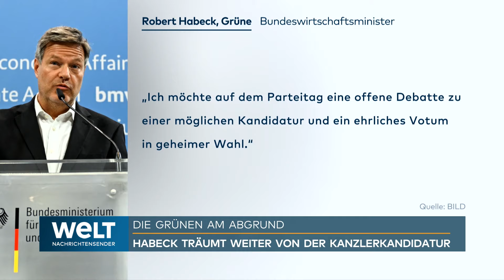BERLIN: Nächster Grünen-Paukenschlag! Vorstand der Jugend tritt zurück! Das steckt wirklich dahinter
Der Vorstand der Grünen Jugend verlässt aus Unzufriedenheit mit der Politik der Grünen die Partei und will eine eigene linke Bewegung gründen. Es brauche eine «politische Kraft, die dafür kämpft, die Wirtschaft endlich in den Dienst der Menschen zu stellen» und sich um ihre Sorgen kümmere, heißt es in einer Erklärung, die der zehnköpfige Vorstand der Nachwuchsorganisation heute veröffentlichte.

Die Vorsitzende Svenja Appuhn sagte der Deutschen Presse-Agentur, die Vorstandmitglieder hätten die Partei jeweils über ihren Austritt informiert. Sie sagte: «Jahrelang haben wir versucht, die Grünen zu einer sozialen Kraft zu machen, die Menschen wieder Hoffnung geben kann.» Da in der Partei dafür aber wohl keine Mehrheit zu finden sei, habe man sich zu diesem Schritt entschlossen. Die Co-Vorsitzende, Katharina Stolla, sprach von einem Entfremdungsprozess und sagte: «Es ergibt dauerhaft keinen Sinn, linke Opposition zu einer Politik zu sein, die die eigene Partei mitträgt.»

Entscheidung bereits vor Rücktrittsankündigung der Parteispitze

In einer gemeinsamen Erklärung betonten die scheidenden Vorstandsmitglieder, sie hätten ihre Entscheidung bereits vor der am Mittwoch bekanntgegeben Rücktrittsankündigung des Bundesvorstands der Grünen unter den Vorsitzenden Omid Nouripour und Ricarda Lang getroffen. In der Erklärung heißt es weiter: «Wer sich weigert, die Reichen zur Kasse zu bitten, lässt im Ergebnis die breite Bevölkerung bezahlen.» Das sei vor alle beim Klimaschutz der Fall. Der Bundesvorstand der Grünen Jugend kritisierte außerdem die von der Ampel-Koalition beschlossenen Asylrechtsverschärfungen. Die Grünen würden «immer mehr zu einer Partei wie alle anderen», kritisierten sie.

Unter dem Slogan «Zeit für was Neues» werben die jungen Aussteigerinnen und Aussteiger, zu denen auch die frühere Bundesvorsitzende der Grünen Jugend, Sarah Lee Heinrich, gehört, für ihr neues Projekt. In ihrer Austrittserklärung heißt es: «Wir wollen dazu beitragen, dass es bald eine starke linke Partei in Deutschland geben kann.»